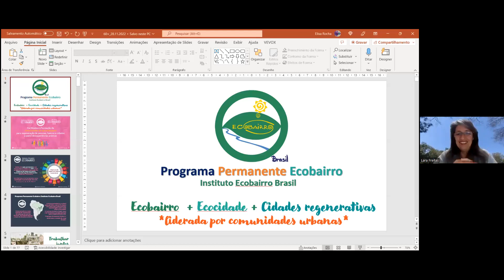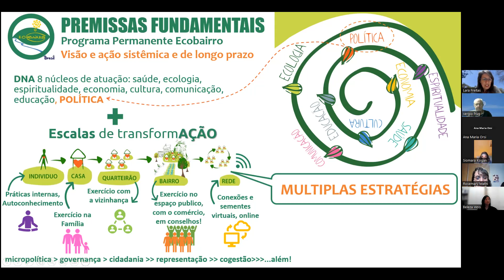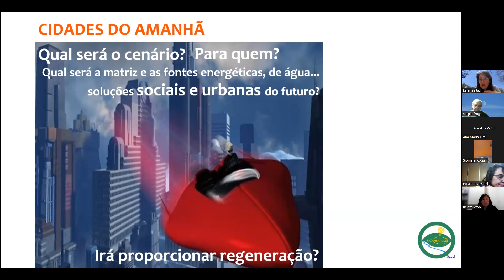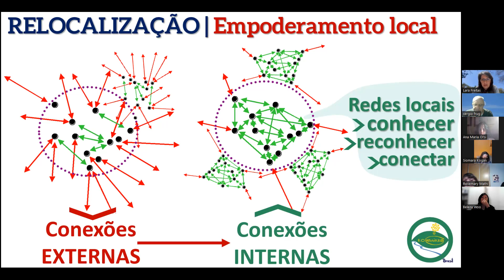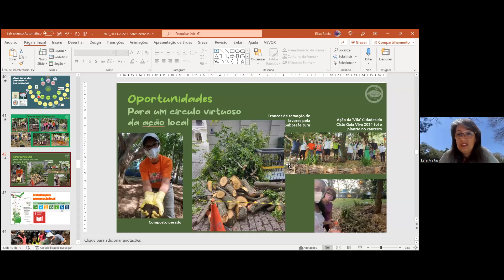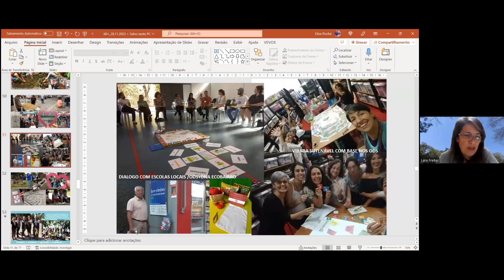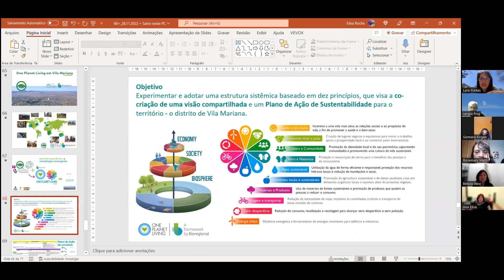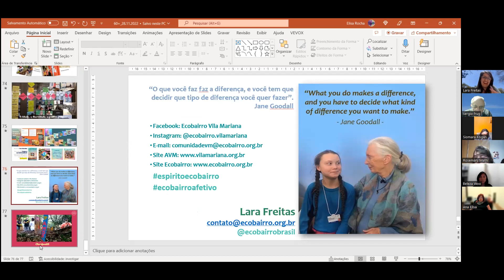Cultura Orgânica - Lara Freitas - Instituto Ecobairro Brasil - 28/11/22